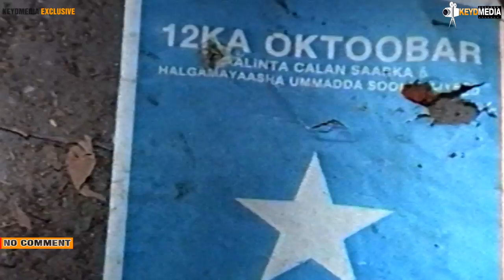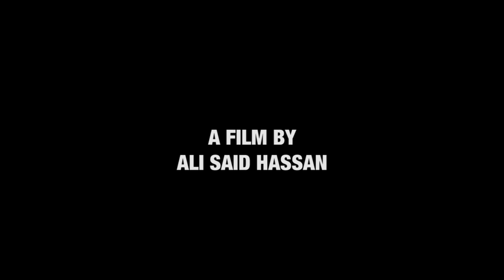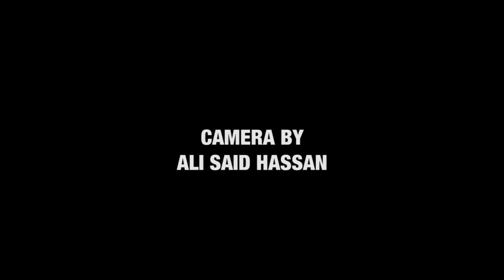No Comment #1 | Keydmedia History Clips | Somalia After The Civil war - 1991 / 1992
Burburkii Dagaaladii Sokeeye 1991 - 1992 iyo Burburkii Dagaaladii UNISOM 1993 A Film by Ali Said Hassan Music by: Axmed Naaji Sacad